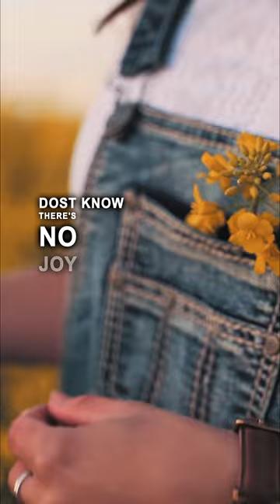APRIL — a poem by Virna Sheard (subtitled)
"April" by Virna Sheard is a poem that celebrates the arrival of spring and the renewal of life it brings. The poem vividly portrays the awakening of nature after the long, cold winter and highlights the beauty of blooming flowers, singing birds, and gentle rain. It is a tribute to the season of renewal and the eternal cycle of life.

April! April! April!
  With a mist of green on the trees--
And a scent of the warm brown broken earth
  On every wandering breeze;
What, though thou be changeful,
  Though thy gold turns to grey again,
There's a robin out yonder singing,

    April! April! April!
  'Tis the Northland hath longed for thee,
She hath gazed toward the South with aching eyes
  Full long and patiently.
Come now--tell us, sweeting,
  Thou laggard so lovely and late,
Dost know there's no joy like the joy that comes
  When hearts have learned to wait?